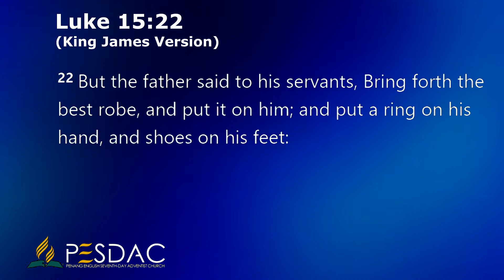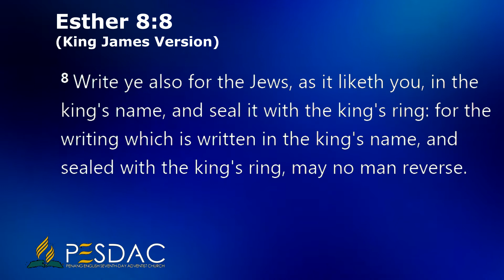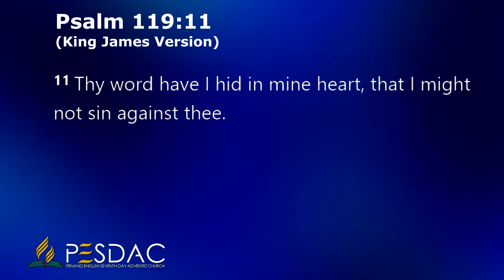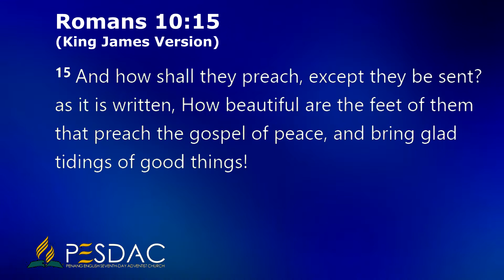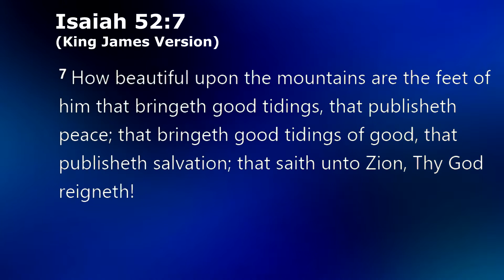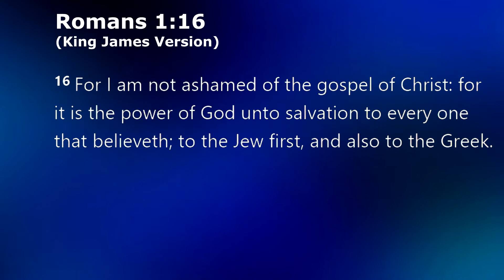The Laver — Washing of Hands and Feet Part 2 — Wallace Tan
#16 in a series of Bible Studies on the Lessons from the Sanctuary